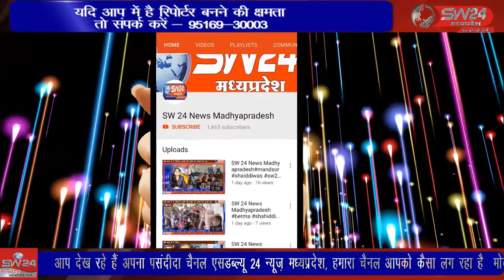SW 24 News Madhyapradesh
शिवपुरी में विष्णु मंदिर के पास हुसैन टेकरी पर एक कार बिना ड्राइवर के ढलकती हुई आकर एक बुजुर्ग महिला पर जा चढ़ी जिससे वह गंभीर रूप से घायल हो गई। शिवपुरी से युसूफ खान की रिपोर्ट